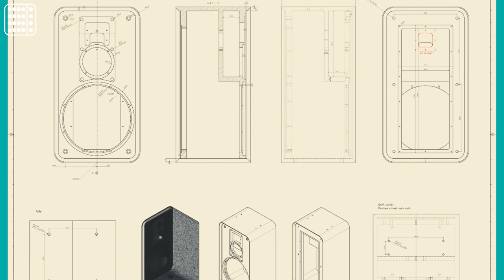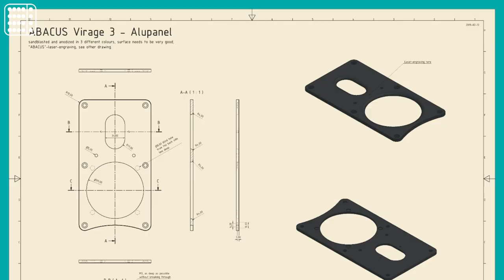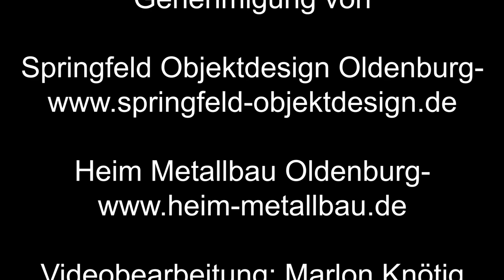Produktionsprozess der Virage 3 in der fform-Version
Die Gehäuse der Virage 3 sind handwerklich wohl das Aufwendigste, was derzeit bei ABACUS geboten wird. Dieses kleine Video zeigt mit eindrucksvollen Aufnahmen von On- und Offboard-Kamera den Produktionsprozess des fform Gehäuses bei Springfeld Objektdesign in Oldenburg, Teile der Endmontage bei ABACUS in Nordenham und schließlich den Bau des optionalen, passenden Stahl-Bügelfußes bei Heim Metallbau, ebenfalls in Oldenburg.